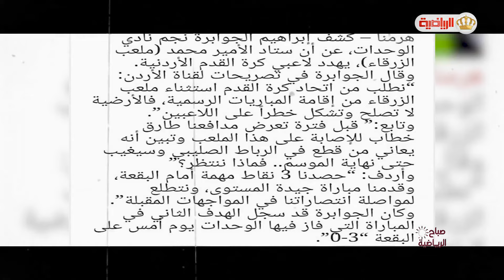في المواجهة يرصد أسباب الإصابات المتكررة على ملعب الأمير محمد في الزرقاء